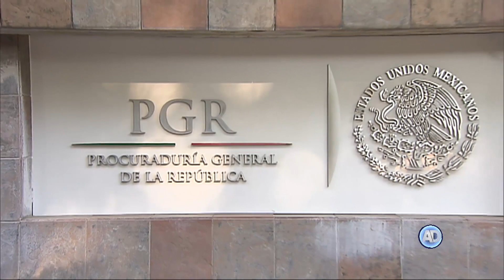Comparecen en el Senado aspirantes a Fiscal General de la República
La Comisión de Justicia en el Senado inició el proceso de comparecencias de los 27 aspirantes que cumplen los requisitos de elegibilidad para Fiscal General de la República.

Por Martha Rodríguez